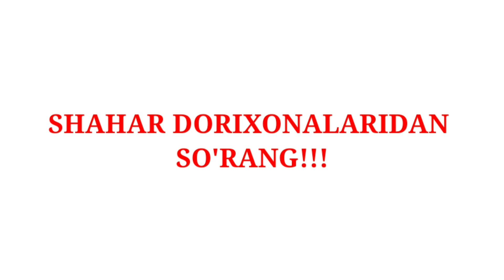ҚАРИШНИ ОЛДИНИ ОЛИШ УЧУН ТАВСИЯЛАР